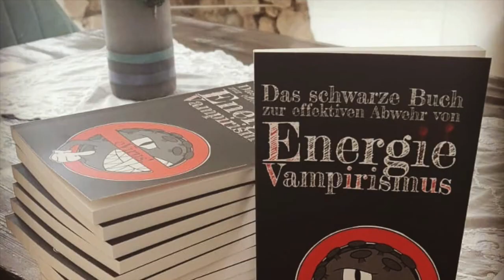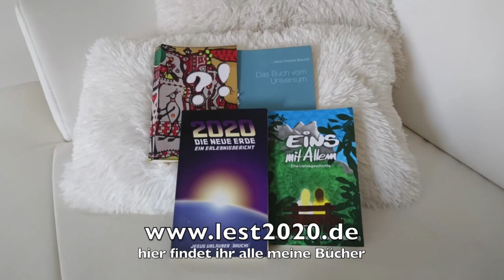Podcast :: Mindblows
Dass "die Welt" in der wir leben tatsächlich sehr relativ wahrnehmbar ist, wird langsam immer klarer. Offensichtlich hat jeder einzelne von uns seine völlig eigene Perspektive.
Und langsam wird auch vielen immer klarer, dass es sehr dumm ist, sich Sichtweisen um die Ohren zu hauen und zu versuchen, den anderen von der eigenen sich aus der eigenen Perspektive ergebenden Meinung zu überzeugen.
Ich verlinke hier mal gleich den Artikel, in dem die im Video angesprochene Playliste verlinkt und beschrieben ist: